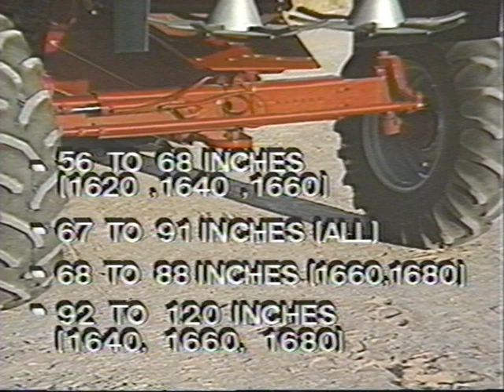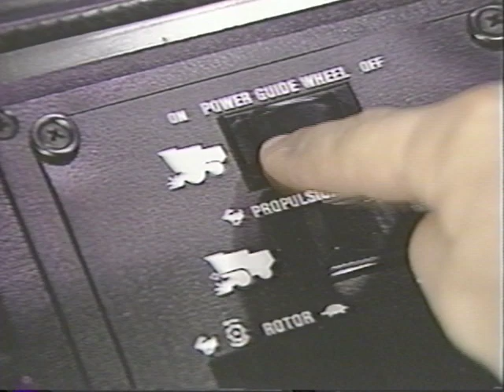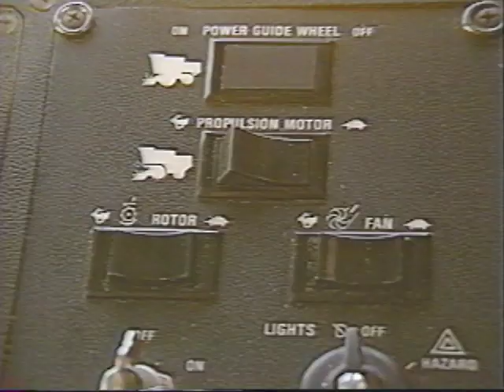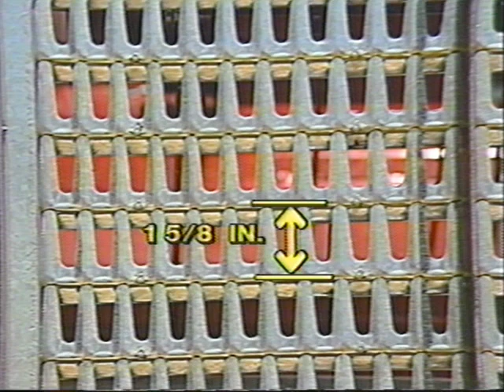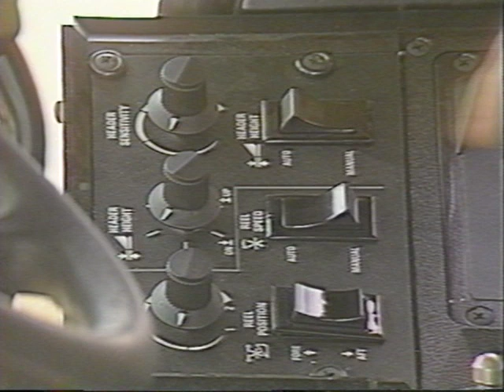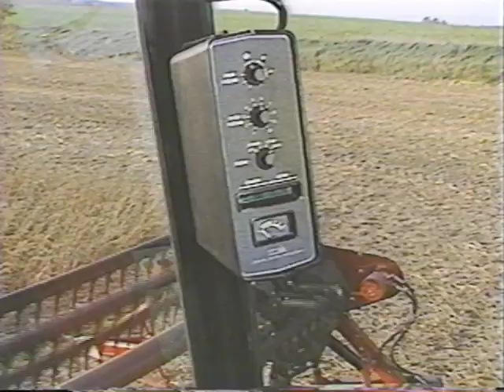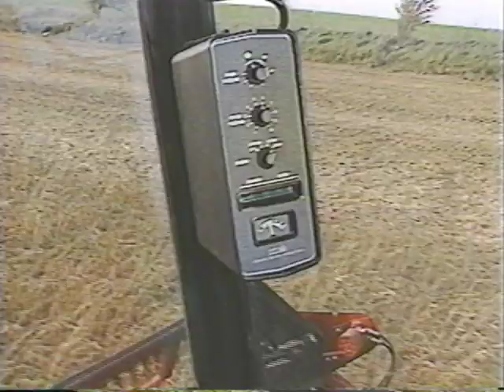Case IH - Combine Attachments